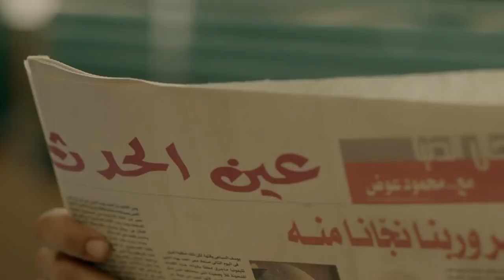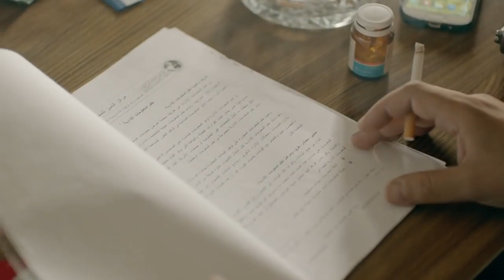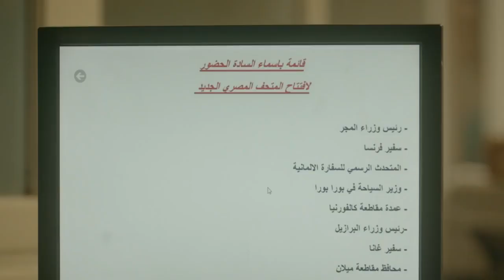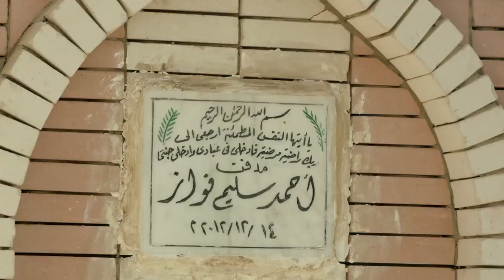حصريا ولأول مره الحلقه الرابعه و الخامسه من مسلسل "الجماعه" بطولة عمرو يوسف و سيد رجب